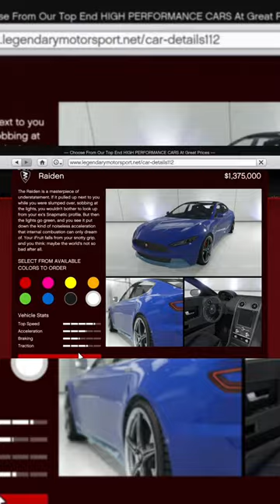TRYING TO SELL GTA V cars on OFFER UP!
The following content has your favorite video games, gaming accessories, Let’s Play, and more!

🔥 If You Loved The Video, Make sure to SMASH LIKE 👍

The Creators are in the title, give them a view!